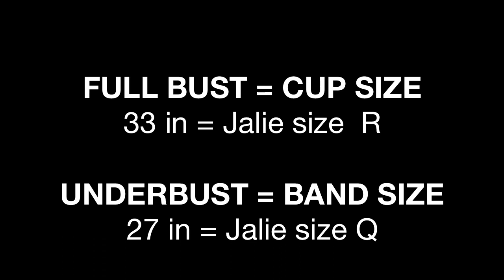How to Sew a Wireless Bra (Jalie Pattern 3131)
Jeanne Binet makes a wireless bra using Jalie Pattern 3131 (View A), showing the technique for the regular and nursing options on the same bra.

Needles: Schmetz Stretch
Thread: 100% Polyester